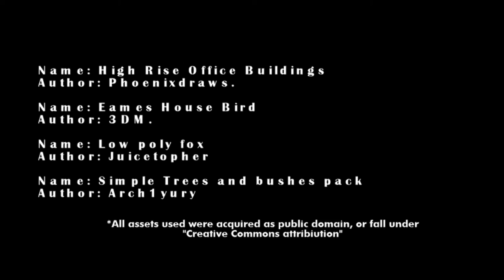La Vie D'Alamo - Midnight Entertainment - Internacional